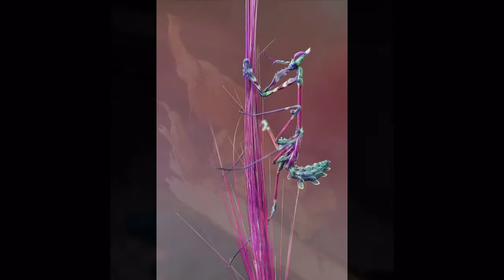30 Best Beautiful Mantis images on google (Top 4x4 wonderful)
30 Best Beautiful Mantis images on google (Top 4x4 wonderful)
Mantises are an order (Mantodea) of insects that contains over 2,400 species in about 430 genera in 15 families. The largest family is the Mantidae ("mantids"). Mantises are distributed worldwide in temperate and tropical habitats. They have triangular heads with bulging eyes supported on flexible necks. Their elongated bodies may or may not have wings, but all Mantodea have forelegs that are greatly enlarged and adapted for catching and gripping prey; their upright posture, while remaining stationary with forearms folded, has led to the common name praying mantis.

The closest relatives of mantises are the termites and cockroaches (Blattodea), which are all within the superorder Dictyoptera. Mantises are sometimes confused with stick insects (Phasmatodea), other elongated insects such as grasshoppers (Orthoptera), or other unrelated insects with raptorial forelegs such as mantisflies (Mantispidae). Mantises are mostly ambush predators, but a few ground-dwelling species are found actively pursuing their prey. They normally live for about a year. In cooler climates, the adults lay eggs in autumn, then die. The eggs are protected by their hard capsules and hatch in the spring. Females sometimes practice sexual cannibalism, eating their mates after copulation.

Mantises were considered to have supernatural powers by early civilizations, including Ancient Greece, Ancient Egypt, and Assyria. A cultural trope popular in cartoons imagines the female mantis as a femme fatale. Mantises are among the insects most commonly kept as pets.

📢 Please REGISTER to watch many cool and new videos!